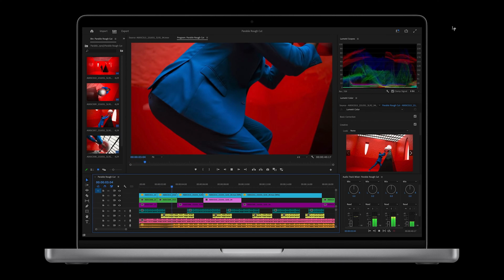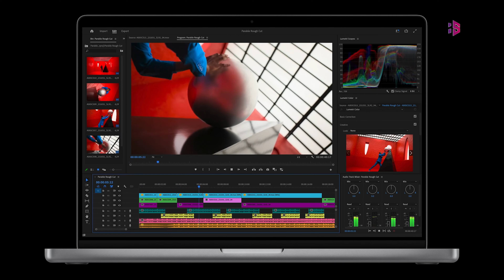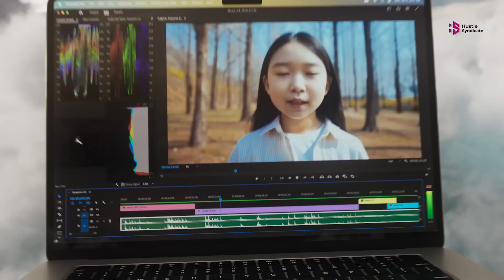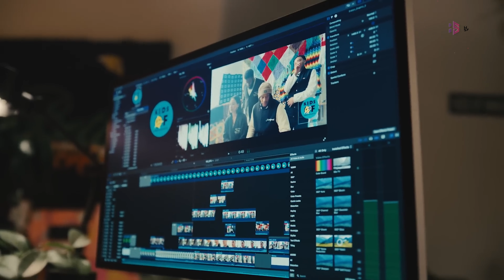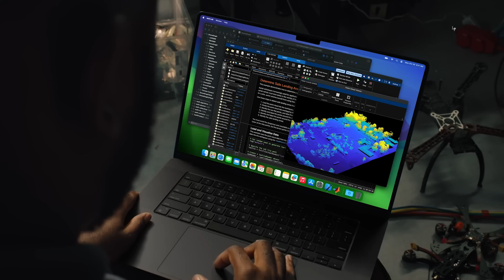Apple M4 Mac 2024 - Extended RAM Coming?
With consumer demands growing, Apple is almost ready to introduce the Apple M4 Macs in 2024. One of the expected improvements is the move to 16GB of RAM as a standard feature, addressing a common complaint about the base models. The M4 chip is expected to improve efficiency, have more cores, and have higher memory capacity, potentially setting a new standard for performance and value in Apple’s lineup.